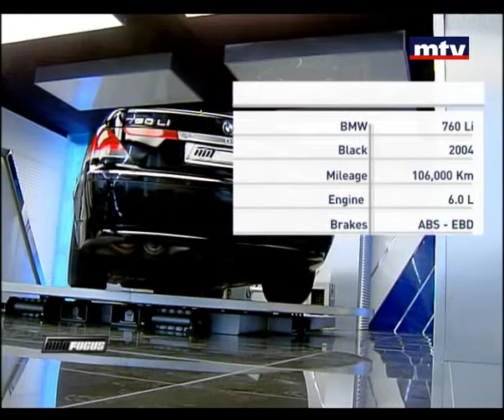Auto Focus - BMW 760 Li 10 Jan 2013